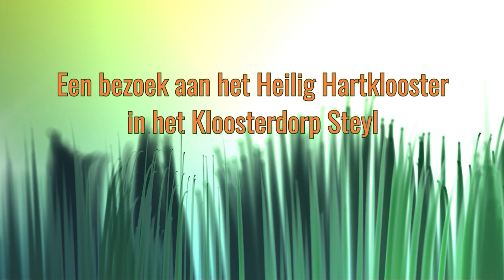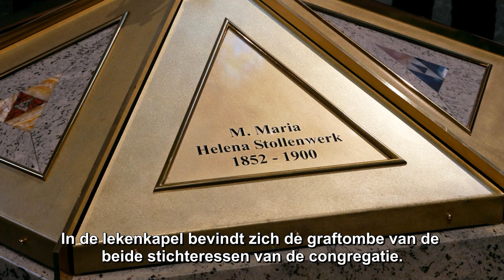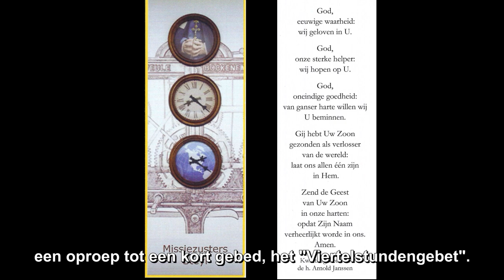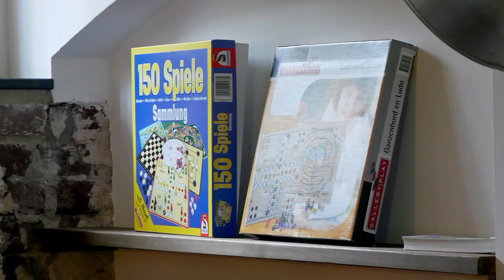Steyl – Een bezoek aan het Heilig Hartklooster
Laatst was ik in de gelegenheid om samen met de andere vrijwilligers van het Ketelhuis in Steyl, een bezoek te brengen aan het Heilig Hartklooster. Dit klooster is ook bekend als het klooster van de Blauwe Zusters of Missiezusters. In 1889 stichtte Arnold Janssen, samen met Zuster Maria Helena Stollenwerk en zuster Josepha Hendrina Stenmanns, deze congregatie. De zusters waren aanvankelijk in het St. Gregorcomplex gehuisvest. Maar in 1904 konden ze hun intrek nemen in hun eigen nieuwe Heilig Hartklooster. Momenteel wonen er nog ongeveer 75 zusters. Het klooster heeft 2 kapellen. Een kapel is openbaar met daarin de graftombe van de beide stichteressen van deze congregatie. Verder is er veel ruimte voor gasten, zoals zusters uit de hele wereld, die hier voor een retraite komen. Ook worden hier zusters uit het buitenland voorbereid op hun taken in hun thuisland.

Neulich hatte ich die Gelegenheit, zusammen mit den anderen Freiwilligen des Ketelhuis in Steyl das Herz-Jesu-Kloster zu besuchen. Dieses Kloster ist auch als das Kloster der Blauen Schwestern oder Missionsschwestern bekannt. Im Jahr 1889 gründete Arnold Janssen zusammen mit Schwester Maria Helena Stollenwerk und Schwester Josepha Hendrina Stenmanns diese Kongregation. Die Schwestern waren zunächst im St. Gregor-Komplex untergebracht. Doch 1904 konnten sie in ihr eigenes neues Herz-Jesu-Kloster umziehen. Derzeit leben dort noch etwa 75 Schwestern. Das Kloster hat zwei Kapellen. Eine Kapelle ist öffentlich und beherbergt die Grabstätte der beiden Gründerinnen der Kongregation. Es gibt auch viel Platz für Gäste, wie z.B. Schwestern aus der ganzen Welt, die zu Exerzitien hierher kommen. Auch Schwestern aus dem Ausland werden hier auf ihre Aufgaben in ihren Heimatländern vorbereitet.

The other day I had the opportunity, along with the other volunteers of the Ketelhuis in Steyl, to visit the Sacred Heart Convent. This convent is also known as the convent of the Blue Sisters or Missionary Sisters. In 1889, Arnold Janssen, together with Sister Maria Helena Stollenwerk and Sister Josepha Hendrina Stenmanns, founded this congregation. The sisters were initially housed in the St Gregor complex. But in 1904, they were able to move into their own new Sacred Heart convent. Currently, about 75 sisters still live there. The convent has two chapels. One chapel is public, containing the tomb of the two foundresses of this congregation. There is also plenty of space for guests, such as sisters from all over the world, who come here for retreats. Sisters from abroad are also prepared here for their duties in their home countries.